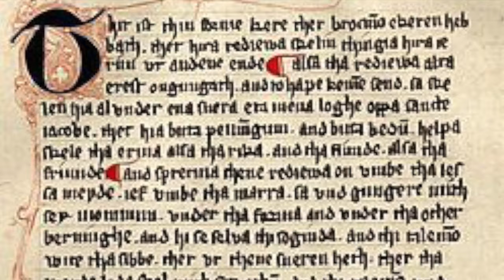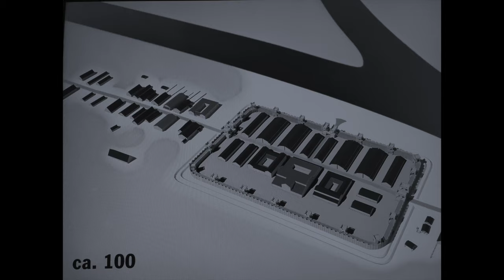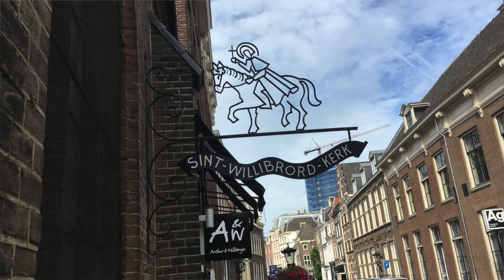A Walking Tour of Utrecht- is this city better than Amsterdam?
Early Bird Discount Available NOW! ⚡️ Lonely Planet ranked THIS CITY in the WORLDS TOP 10 MOST UNSUNG PLACES.

Utrecht is not very well known, but that's a recent thing. For more than 1000 years Utrecht was the most well known and prestigious city in the Netherlands and beyond.
I looked into Utrecht's history to find out why it is a must see for any visitor to the Netherlands and why in 2012 the Lonely Planet ranked Utrecht in the top 10 of the worlds most unsung places!